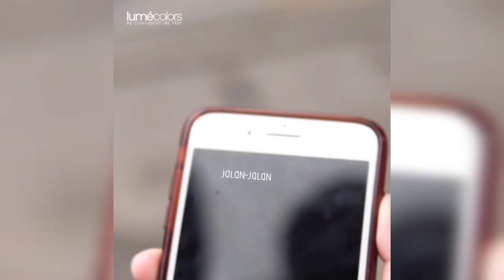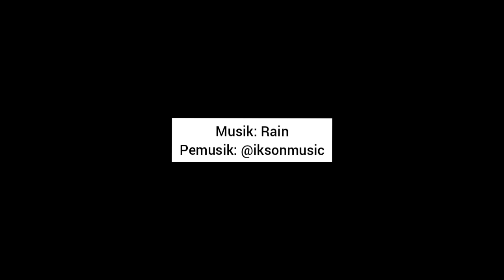Challenge12 Jam Bersama Lumecolors Semarang | WA 082242150006 | Aliyah Wachid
Assalamu'alaikum sista